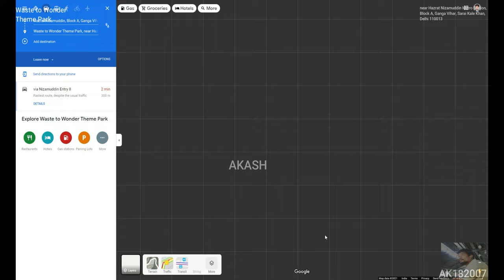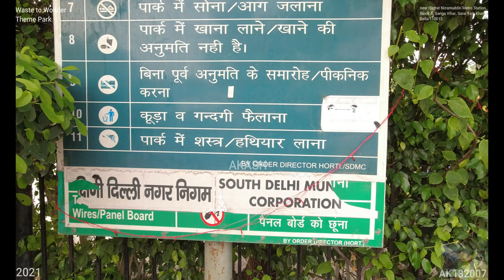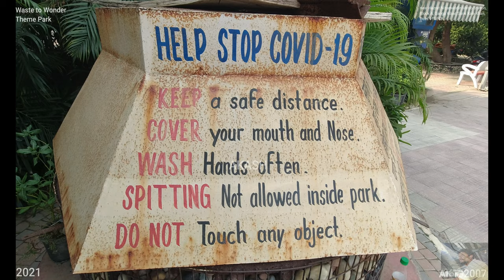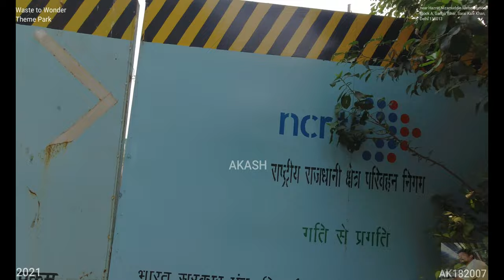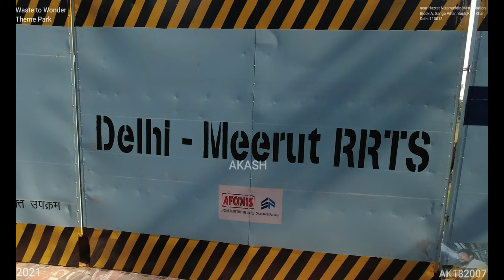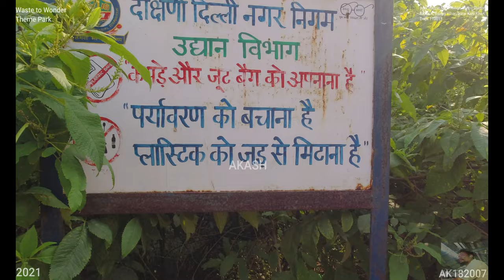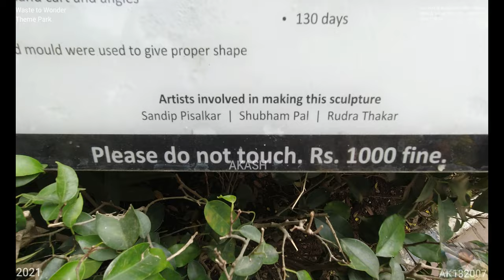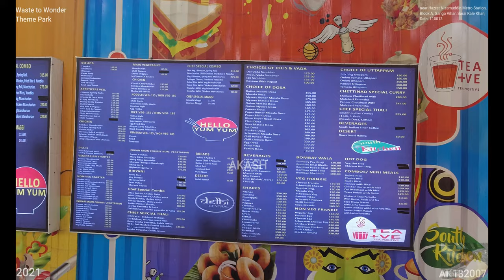Waste to Wonder Theme Park (4K Tour - New Delhi 2021Sarai Kale Khan )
Home Minister Rajnath Singh had inaugurated the 'Waste to Wonder Park', spread over seven acres in Rajiv Gandhi Smriti Van near Sarai Kale Khan.

 It is Built at the cost of Rs 7.5 crore. It is created by South Delhi Municipal Corporation (SDMC).

And it has been made with the scrap of automobile parts and other metal waste like fans, rods, iron sheets, nut-bolts, bicycle and bike parts, metal railings, the torch has been created from an old bike and its chain, defunct sewer lines and age-old appliances.

SDMC has made this theme park self sufficient for running on its renewable energy because it consists of 3 windmills (worth 1 KW), 3 solar trees (worth 5 KW) and rooftop solar panel of 10 KW.

The development of this park will provide a boost to the ‘Swachh Bharat Abhiyan’ and tourist economy and forge ahead towards transforming waste to wealth.

Entry is FREE for students of Municipality Schools, Senior Citizens and children below 3 years. And for 3 to 12 years the entry fee is Rs 25 and for adults the entry fee is Rs 50.

Interesting Facts

Sizes are like - Taj Mahal (20 ft), The Great Pyramid of Giza (18 ft), Eiffel Tower (60 ft), Leaning Tower of Pisa (25 ft), Rio de Janeiro's Christ the Redeemer (25 ft), Rome's Colosseum (15 ft) and New York's Statute of Liberty (30 ft)

The park has been constructed within six month's time and it is built in 5 acres of land area

It was conceived as an idea from a similar park in the city of Kota, Rajasthan.

In the development of the park around 150 tons of scrap, 5 artists, 7 supporting artists, 70 welders and helpers have been used.

near Hazrat Nizamuddin Metro Station, Block A, Ganga Vihar, Sarai Kale Khan, New Delhi, Delhi 110013